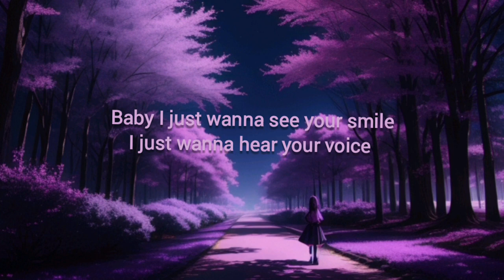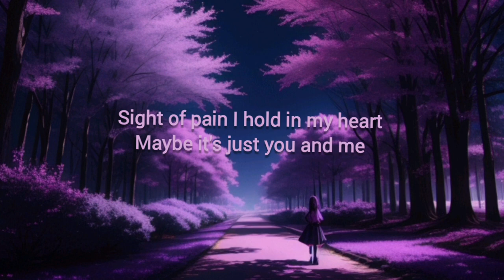SERAPHIC BLISS -Sang (Lyrics video)💜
✨ I'm so happy to have released this song today. since today 16/10. my bornday... feels like i found my place. hope you guys will enjoy this song too. and the lyrics are about my bias(jimin). i thought to release it on 13(jimin birthday) itself but it was postponed due to my tight schedule. anyways and it's just 3days difference. so I'm happy. my only birthday wish is make this song reach the possible audiance. especially jiminshiiii. I want him to know how much we. armies love him. it's that possible?🤧💜. ✨

✨let jimin know how much we love him ✨
✨ Kindly check out the lyrics ver and nightcore ver too✨
✨soon a mv will be uploaded✨

PRODUCTION     - sang
SINGER                - sang
LYRICSRIST         - sang

🎶 LYRICS 🎶
SERAPHIC BLISS 💜

(intro)
Why our love is so far away

(Chorus 1)
When i open my eyes
I still wanna see you
Falling in love
we're two worlds apart
Is there any world
Where can I be yours

(Verse 1)
Falling in your eyes
Fall in your heart
Baby I just wanna see your smile
I just wanna hear your voice
when u dance my world stops
I don't know
When did you stole my heart
You're on the perfect side
You didn't even know my name
I still wanna shout your name out
Fading echoes of my never known love
Untold love, silent songs
This song
tune of pain
Song of soul
I tried to hide
So many times
But I ran back to you
Oh my
Why this hurts too good
Sang

(Outro)
I'm so wrong for hoping for this
No way I can have forever
Sight of pain I hold in my heart
Maybe it's just you and me

🎶END🎶